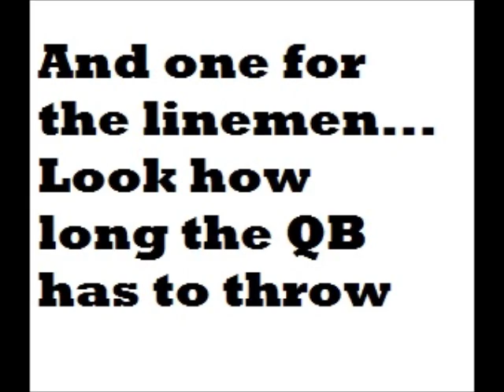Outlaws Flag Football Fall 2011 Playoffs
Outlaws Flag Football
Playoff Run from Fall 2011 Season